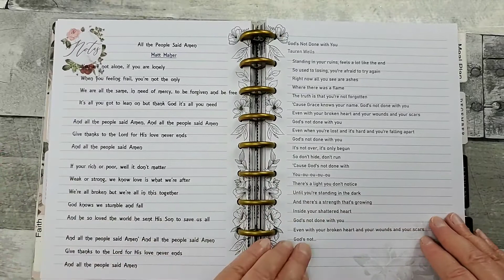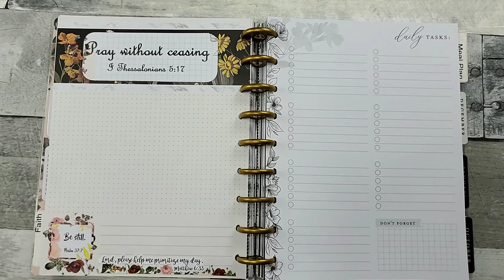Happy Planner Vintage Botanical - I've decided...finally